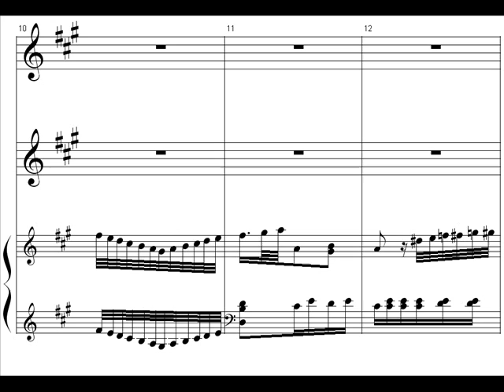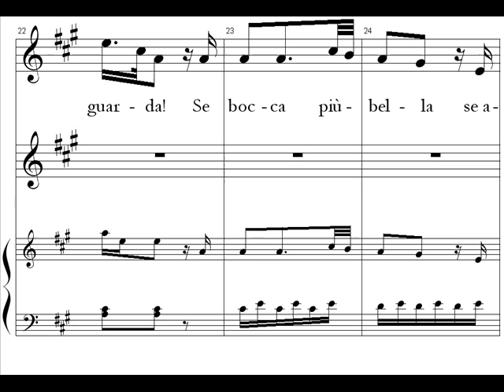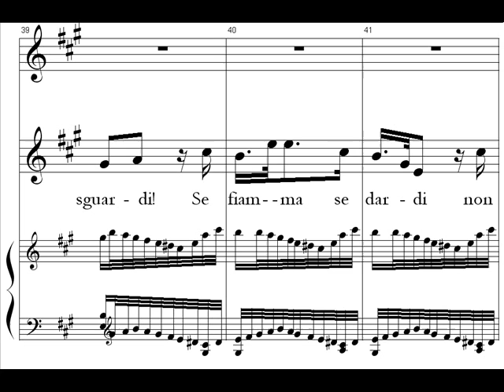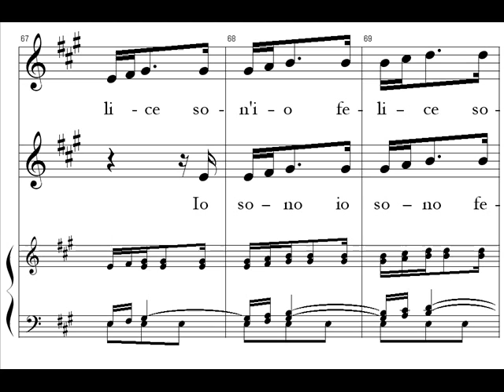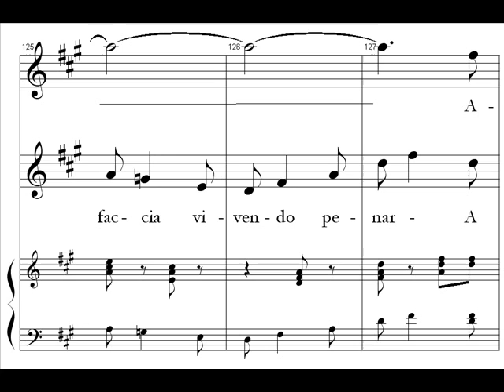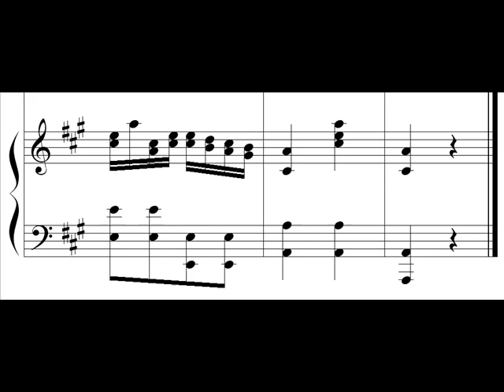Mozart - Cosi fan tutte - Ah guarda, sorella - Bartoli